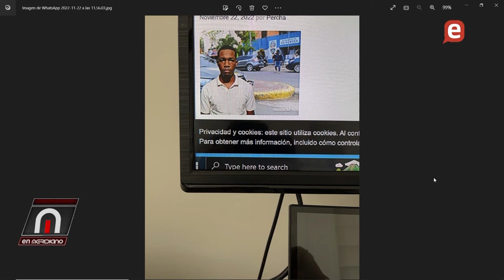Fallecimiento de Pablo Milanés enlútese a América Latina y el mundo